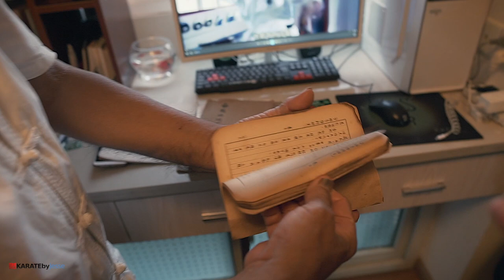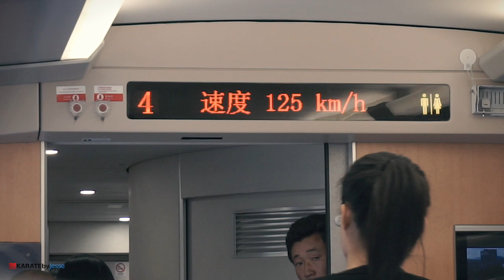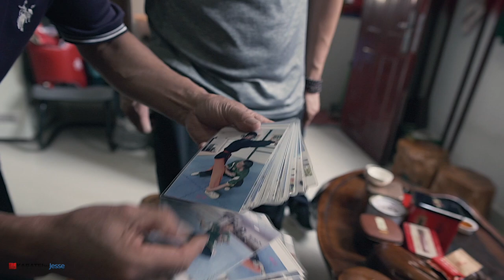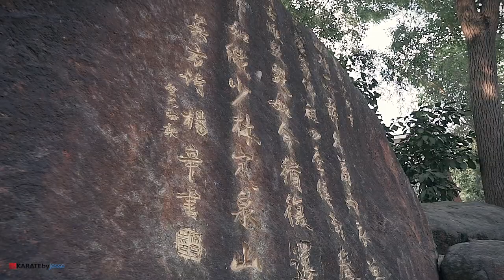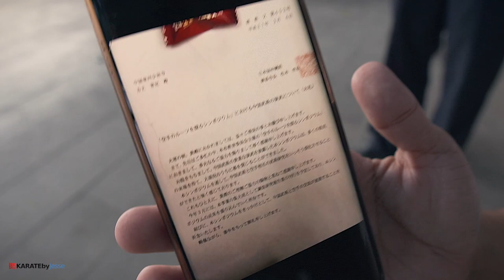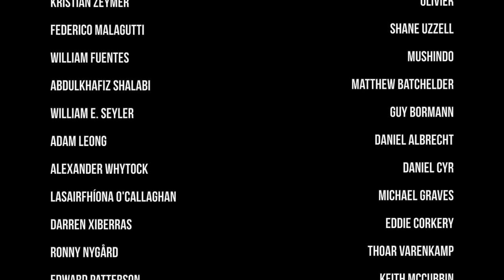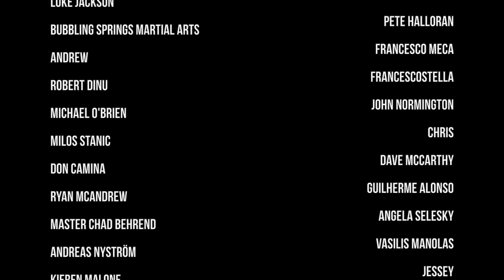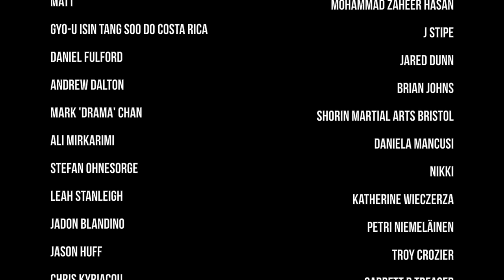Karate Nerd in China (Ep. 3) ⛩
Is Shaolin temple the birthplace of Karate?

Watch Jesse Enkamp (The Karate Nerd) travel to China and explore the historical connection between traditional Kung Fu and Karate.

In this episode Jesse experiences Dog Boxing (地术拳), a ground fighting kungfu style once practiced at Shuri Castle in Okinawa. The journey then goes to South Shaolin monastery (南少林) in Quanzhou. It’s considered the source of most southern Chinese martial arts - like White Crane, Wing Chun and Five Ancestors Fist.

According to the research of Patrick McCarthy, the Okinawan grand masters had 13 distinct ways of referencing Shaolin in the writings. Many styles are named after the temple (i.e Shorin Ryu, Shorei Ryu, Shorinji Ryu, Matsubayashi Ryu, Kobayashi Ryu etc.)

This might be what’s described in the second half of Bubishi - the bible of Karate...